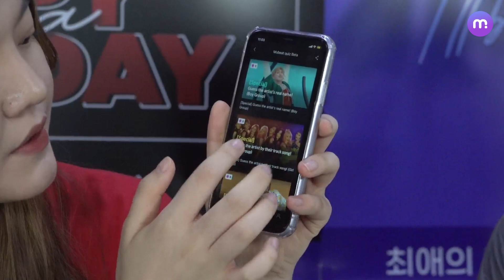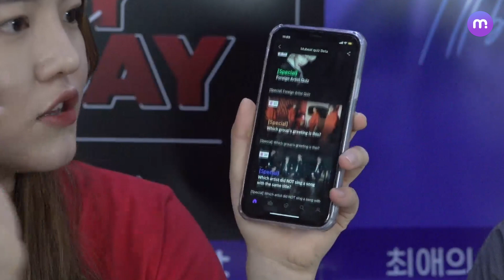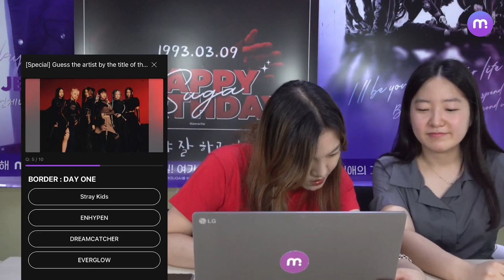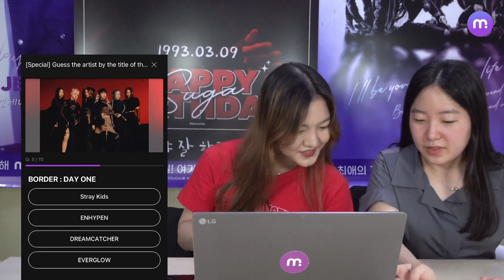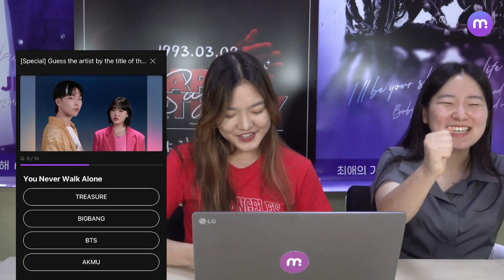[ENG] KPOP Party Ep.8 | Guess the KPOP artist by Album Title Challenge!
KPOP Party Ep.8
How well do you know your KPOP Album titles? Come listen to songs & guess the artists with us!